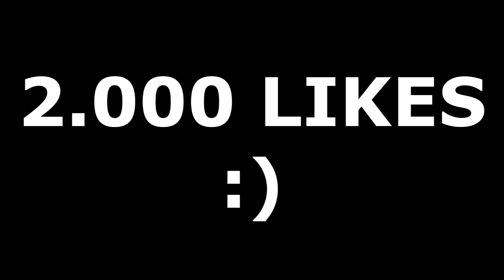Live For Speed - Rolê de Saveiro 1.8 (G27 mod)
Rolê mostro com meus amigos no novo carro turbo, vamos conhecer a nova cidade com minha saveiro 89 com um motorzão 1.8 AP, onde infelizmente sofri um acidente depois de ultrapassar o goleta e tive que achar uma oficina mecânica para reparar os danos causados.

Músicas retiradas:
Biblioteca de áudio